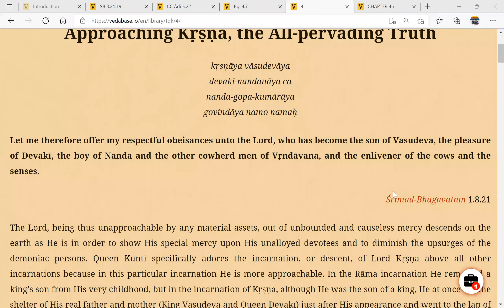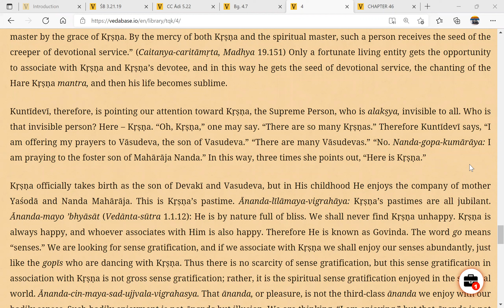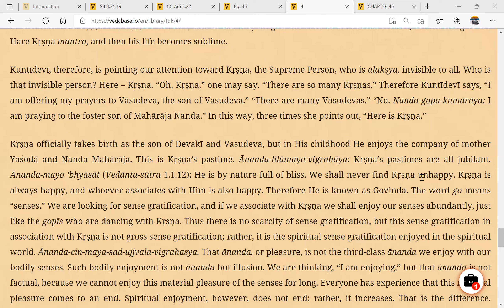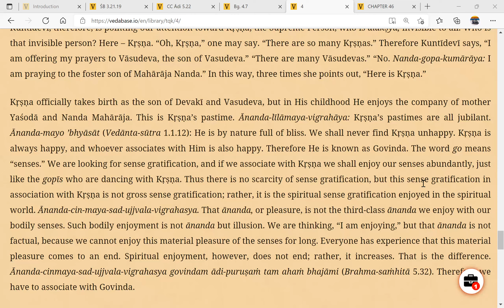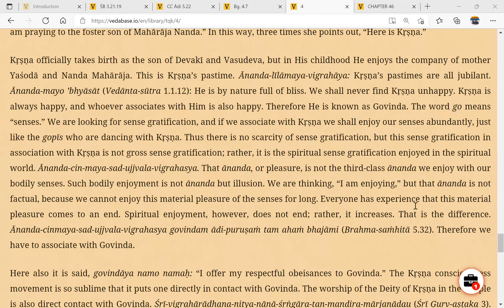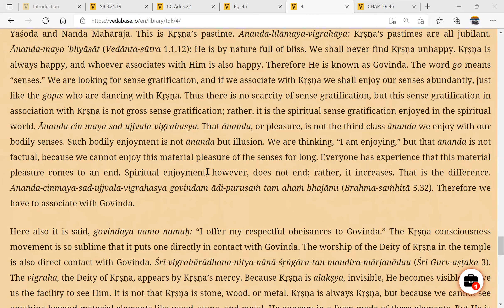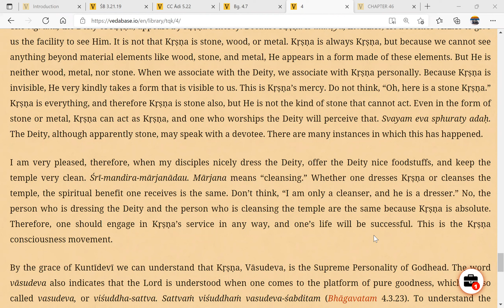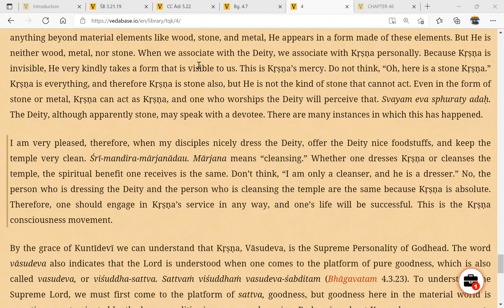Teachings of Queen Kunti SB1.8.21 continued 5 March 2022